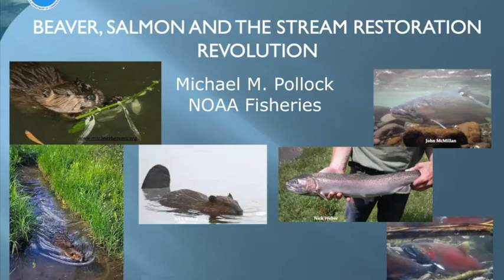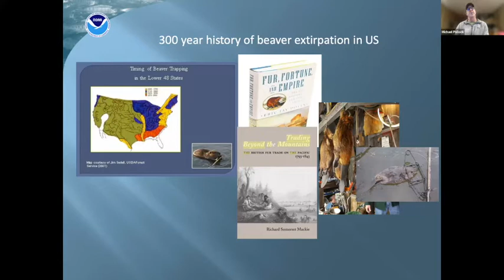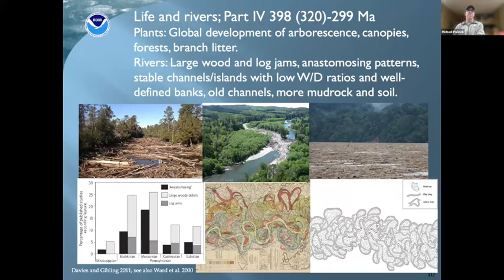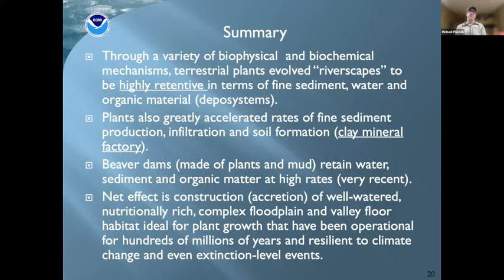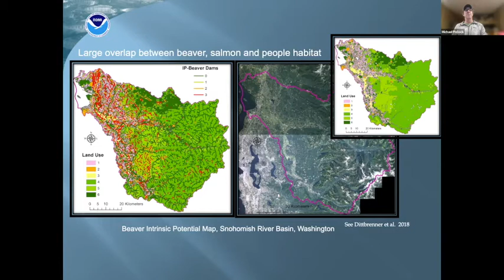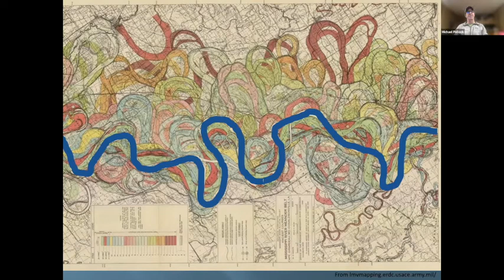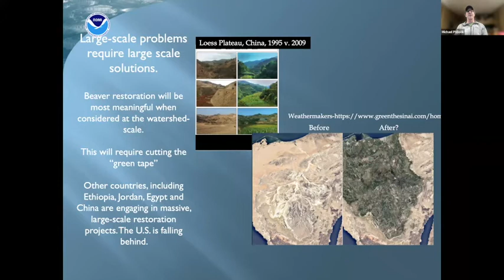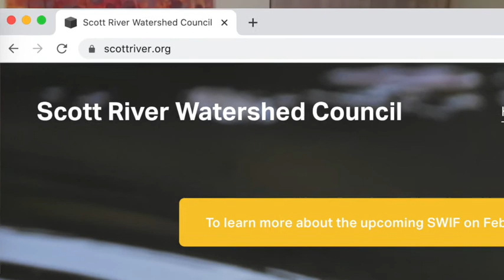Beaver and Restoration Webinar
Ecosystems with beavers are far healthier, for humans and non-humans alike, than those without them. NOAA scientist Michael M. Pollock presents an evolutionary overview of rivers, beaver and the landscape effects that these busy rodents have on watersheds. Restoring beavers can help fight drought, flooding, wildfire, species extinction, and the disaster that is climate change.